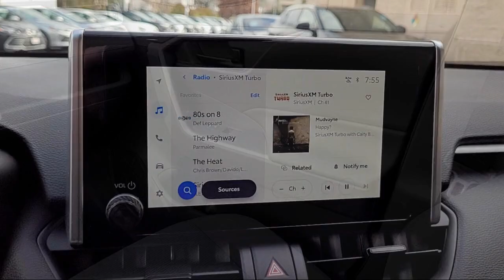2024 Toyota RAV4 LE Sport Utility Napa Vallejo Fairfield Petaluma Santa Rosa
2024 Toyota RAV4 LE Sport Utility Stock Number: T240415 Vin:2T3K1RFV9RW320679.